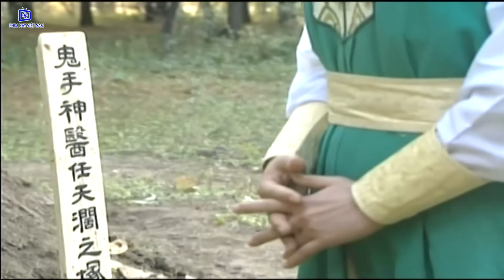Hồ Nhất Đao - Tập 6 | Phim Bộ Kiếm Hiệp Trung Quốc Hay Mới Nhất